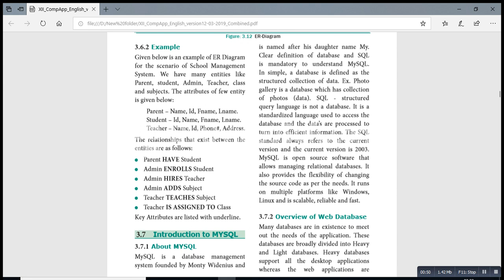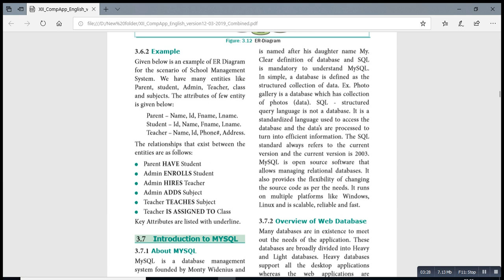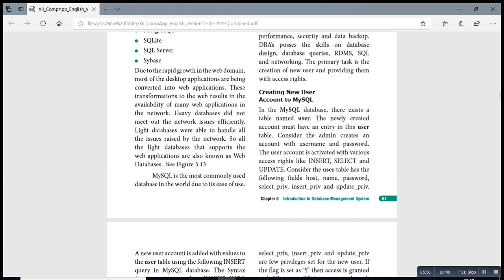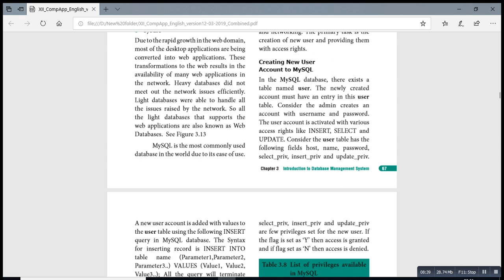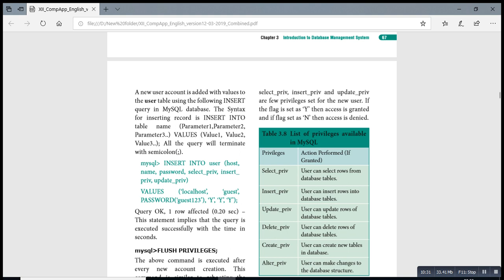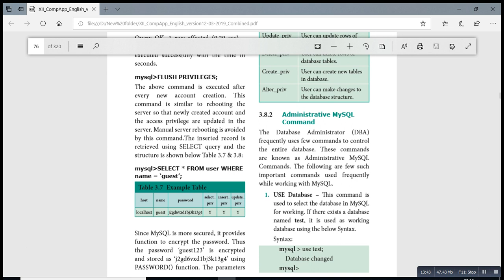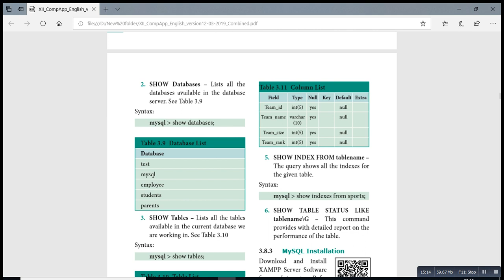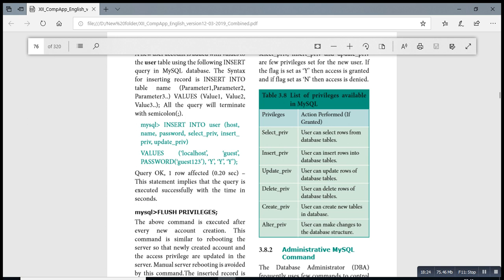Chapter 3 DBMS(1)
MySql,